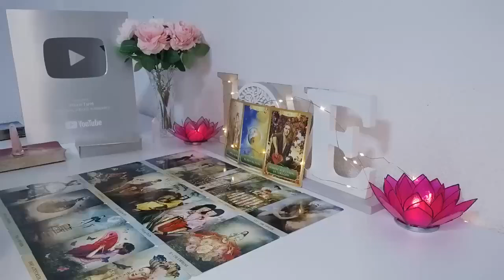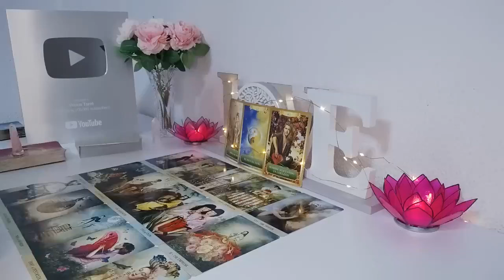SAGITTARIUS‼️ I ALMOST FELL OFF MY CHAIR!! WHAAAT! OMG! SAGITTARIUS OCTOBER 2024 TAROT READING